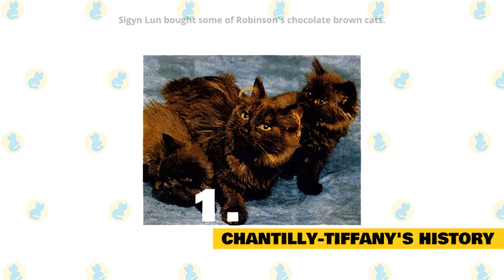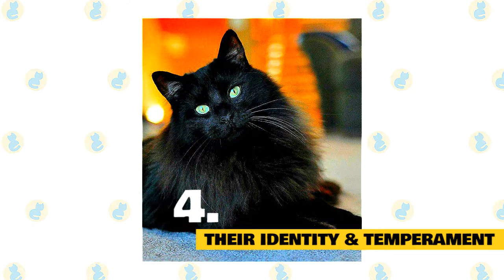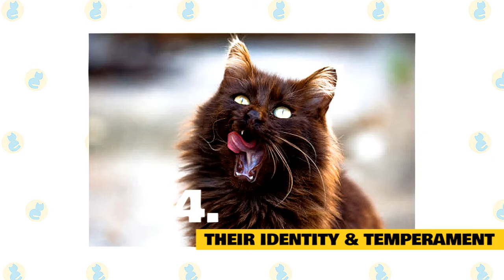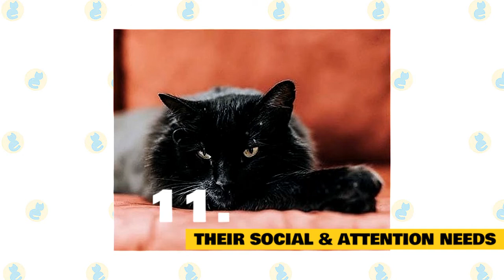Chantilly-Tiffany Cats 101 : Fun Facts & Myths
In today's video, we are going to talk about some interesting facts and myths about the Chantilly-Tiffany Cat.

The Chantilly-Tiffany is a cat breed that started with a pair of chocolate-colored kittens. These felines are known for being affectionate, social, and talkative.

This breed originally went by the name Foreign Longhair. You may find these cats in shelters and rescues, so remember to always adopt! Don’t shop if you’re looking to add a feline to your home!

The Chantilly-Tiffany is a cat who loves to be around humans and will form very strong bonds with the main people in their life. While the breed is exceptionally social and loving, this also means that they would not fare well with being left alone for long periods of the day.

This cat definitely wants company all the time, whether that includes snuggling, playing, or even talking.

Here are some of the interesting facts about the  Chantilly-Tiffany Cat, which will give you some further insight into its characteristics and temperament.

1. Chantilly-Tiffany's History.

There's more than a bit of mystery and confusion about the Chantilly-Tiffany's history. The breed dates to 19 67 when a breeder in New York named Jennie Robinson bought a couple of chocolate brown cats called Thomas and Shirley. Two years later, Shirley produced a litter of similarly brown kittens.

A different breeder named Sigyn Lun who specialized in Burmese cats bought some of Robinson's chocolate brown cats--a development that brought about the false rumor that the Chantilly-Tiffany is actually a result of Burmese cross-breeding.

In 19 94, the International Cat Association officially recognized the Chantilly-Tiffany.

These days, you might find them in shelters or rescues. Opt to adopt if this is the cat for you.

2. Chantilly-Tiffany's Size.

The Chantilly-Tiffany is a medium-sized cat. As is always the case, exact size standards might vary.

Most Chantilly-Tiffanys weigh between six and twelve pounds. However, many can be smaller or larger than average.

3. Chantilly-Tiffany's Personality.

The Chantilly-Tiffany is super lovable and very devoted to the humans in their life. This is a breed of cat that always wants to be around the human company, so don't be surprised if the cat happily follows you around from room to room, whether you're cooking in the kitchen, relaxing on the couch binge-watching a TV series, or napping in the bedroom.

The Chantilly-Tiffany also has a reputation as a vocal feline. They'll happily talk to you throughout the day, so be prepared for some cat chat! Beyond the breed's affectionate side, they also showcase a playful streak. Make sure you have a solid selection of toys in rotation and consider adding smart, interactive toys to the living environment.

4. Chantilly-Tiffany's Identity and temperament.

The Tiffany balances out a good amount of resting with movement.  It can remain still for a very long time, happily relaxing in the lap of its adored one. This quality makes it the perfect partner, and a perfect home companion for the senior residents and the physically challenged people. The Chantilly-Tiffany cats bond greatly with people, choosing a couple of individuals from the family, and giving them care and love.

It addresses its friends and family in its typically delicate, sweet trilling voice, and reacts very well with being addressed too. Perceived as a delicate, steadfast, and dedicated buddy, it appreciates cuddling and pursuing its kin around the house, but in an undemanding and non-harassing way. They don’t like to be separated from everybody else for a significant amount of time.

For individuals who are away for a large time quite often, this isn’t the best decision for a housemate. It is an incredible family cat, coexisting very nicely with kids, and however it very well may be held with outsiders, it isn’t dreadful. Its capacity to remain quiet and unruffled likewise makes it a decent expansion to a home that as of now has creatures.

5. Chantilly-Tiffany adapts easily.

Chantilly tiffany adapts well to any kind of environment they are raised in their playful nature makes them good cats in a household with older kids who can play with them and do tricks but it can also be content being pursed on somebody's lap making them a perfect pet, they can live happily in a small and also a large family although they may choose favorites. In the latter, the chantilly's adaptability also makes them good travel cats.